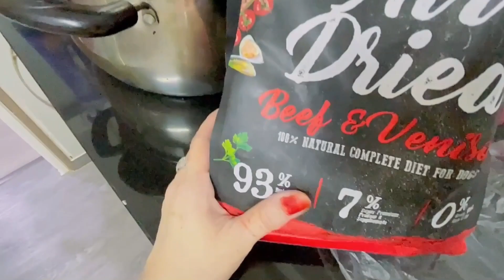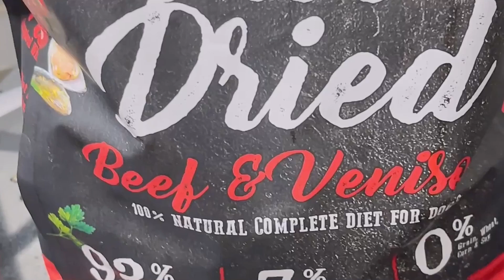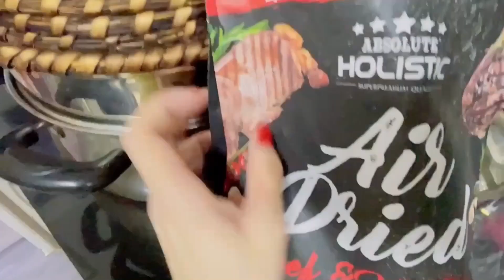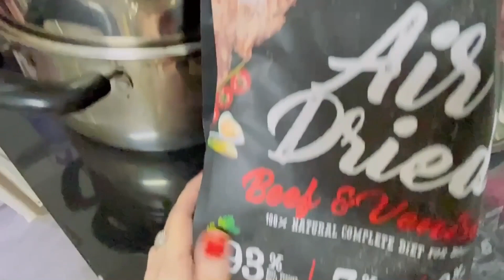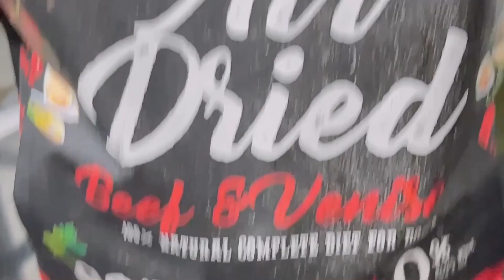My dog ​​has a stomach ache and feels uncomfortable,😢